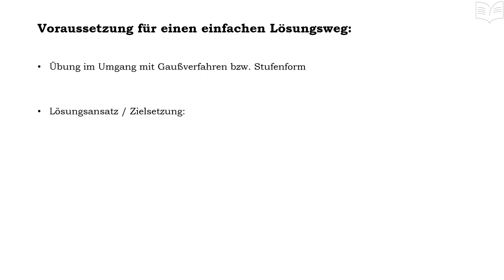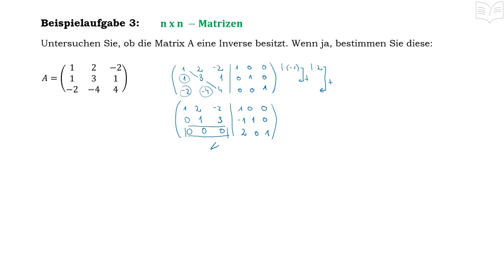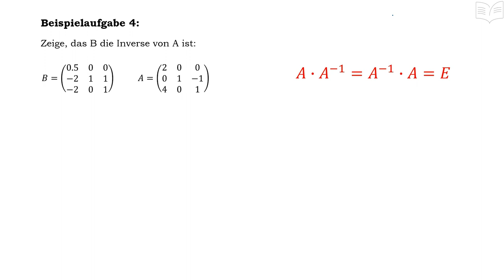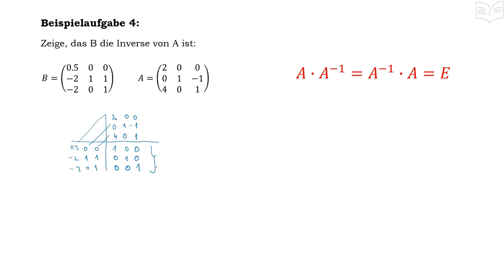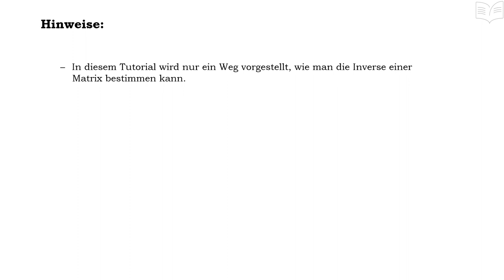Inverse Matrix mit Einheitsmatrix berechnen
In diesem YouTube-Video geht es um die Berechnung der inversen Matrix mithilfe der Einheitsmatrix. Nach einer kurzen Einführung in das Thema werden verschiedene Beispiele gezeigt und ausführlich durchgerechnet, um den gewählten Lösungsweg verständlich zu machen. Wer also lernen möchte, wie man die Inverse einer Matrix berechnet, ist hier genau richtig!

00:00 Grundlagen
02:03 Aufgabe 1
06:07 Aufgabe 2
13:50 Aufgabe 3
15:49 Aufgabe 4